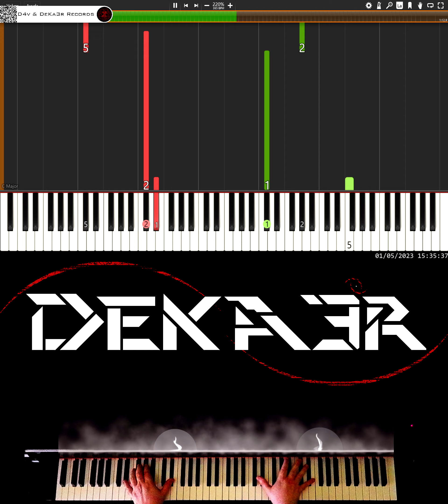🔴 IRL 🎹 RUNNER • CREACIÓN DE SU DIGITACIÓN, MNEMOTECNIA Y ESTUDIO PARA PIANO